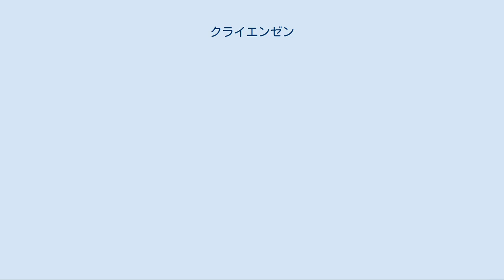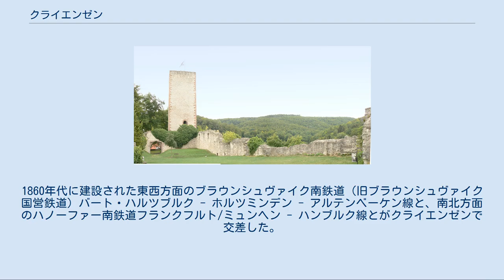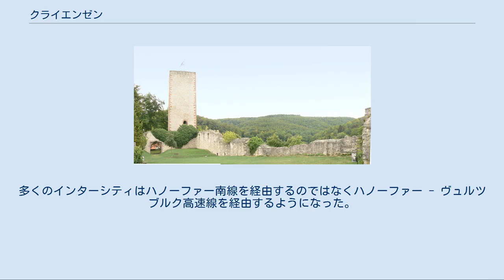クライエンゼン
クライエンゼン (Kreiensen) は、ドイツ連邦共和国ニーダーザクセン州ノルトハイム郡アインベック市に属す市区。
2013年1月1日に合併された同市最大の市区である。
 クライエンゼンは、南ニーダーザクセンのライネベルクラント地方に位置し、ハルツ山地やゾリング山地の前山地方にあたる。
この町は北のヘレベルク山地、西南西のフーベ山地、北西のゼルター山地の間に位置する。
クライエンゼンの中核地区をガンデ川が流れている。
ガンデ川は、ライネ川にクライエンゼンとグレーネ地区近郊の川中島との間で北東から合流する支流である。
 1826年1月1日、クライエンゼンにあった郵便の宿駅が閉鎖された。
この宿駅がいつ設立されたかは不明である。
 この町は鉄道の分岐点として特に重要な位置を占めている。
1860年代に建設された東西方面のブラウンシュヴァイク南鉄道（旧ブラウンシュヴァイク国営鉄道）バート・ハルツブルク - ホルツミンデン - アルテンベーケン線と、南北方面のハノーファー南鉄道フランクフルト/ミュンヘン - ハンブルク線とがクライエンゼンで交差した。
クライエンゼンはブラウンシュヴァイク公国に属したが、その南北はハノーファー王国の領土だったのである。
その後、これに鉄道オステローデ - クライエンゼン線が接続した。
駅舎は1880年代に建設された。
 東西、南北のどちらの方角にも高速路線が建設され、ハノーファーとカッセルで交差するようになったため、1990年代にクライエンゼンはその重要性を喪失した。
 2013年1月1日、アインベックに合併した。
 グレーネ城 アウエルタール橋を渡るインターシティの列車 クライエンゼン駅は2001年から根本的に近代化され、ハンブルクからフランクフルト・アム・マインへ南北方向に走るインターシティーの停車駅である。
以下の路線の旅客列車は1時間ごとに発着する。
 また、ゼーゼン、ザルツギッターを経由してブラウンシュヴァイクへの列車が1日1往復ある。
 2009年12月の時刻改定以降、クライエンゼンを発着するインターシティ列車の数は大幅に減便された。
多くのインターシティはハノーファー南線を経由するのではなくハノーファー - ヴュルツブルク高速線を経由するようになった。
わずかに3本のインターシティ列車がライネタールを経由し、以前の通りアルフェルト、ノルトハイム、クライエンゼンを通る。